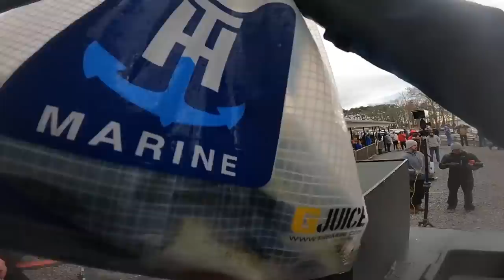MLF Toyota PRO BASS TOURNAMENT! Fishing For $65,000! (Lake Guntersville)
It's tournament time! Here we are at the Major League Fishing 2023 Toyota Professional open tournament on Lake Guntersville bass fishing for $65,000! I am excited this tournament is on my home lake, and hoping to catch the bigguns to take home the win! This video is from both days of competition, after they had cancelled the first day! There are some monster bass that live here on Lake Guntersville, and I hope you enjoy this tournament fishing video!